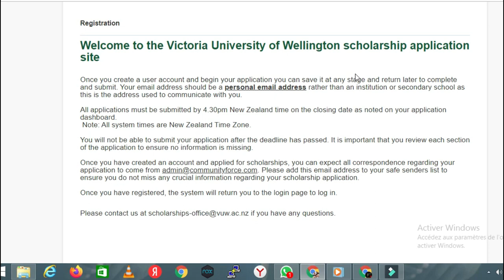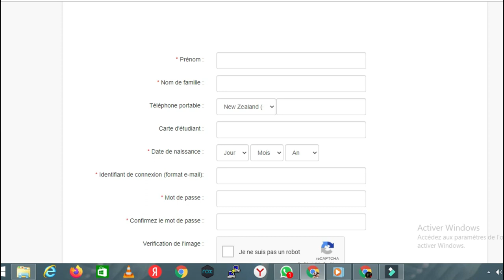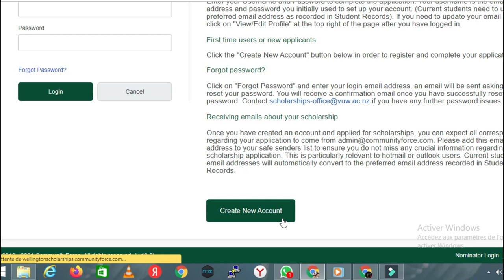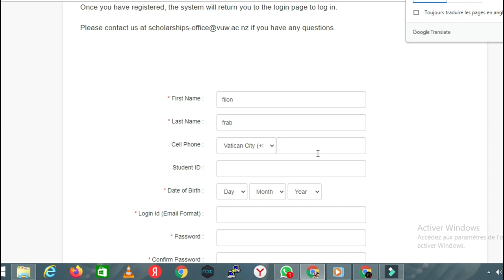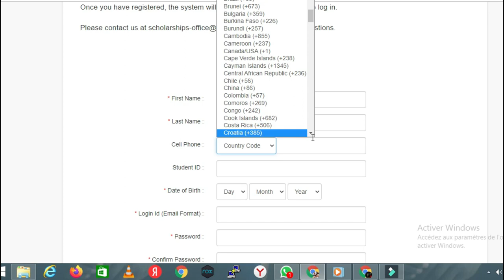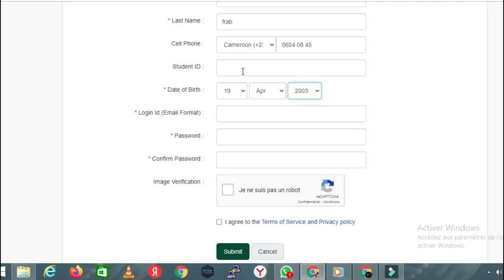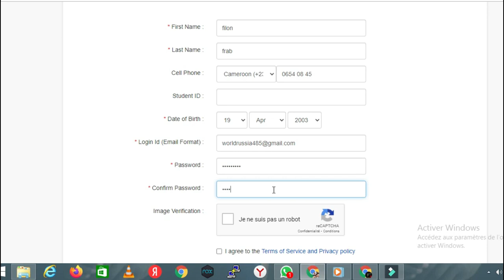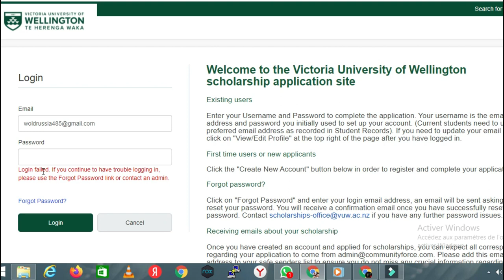BOURSE NOUVELLE ZELANDE- VICTORIA UV 2021-2022 (lien en commentaire)